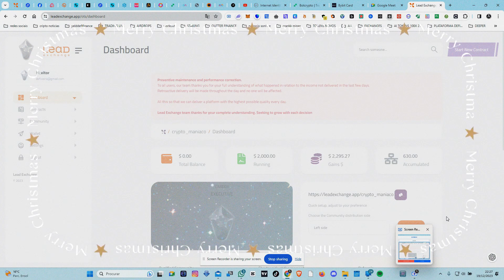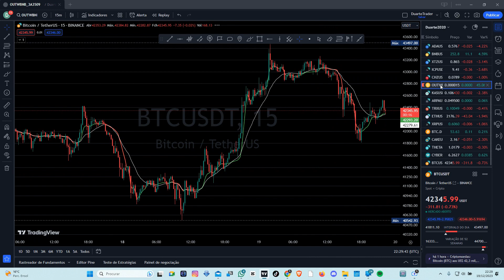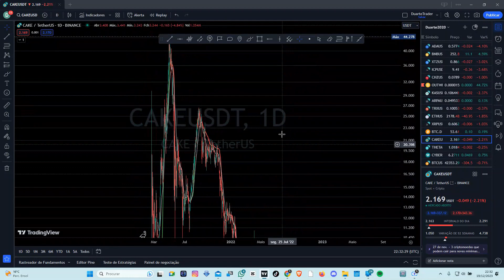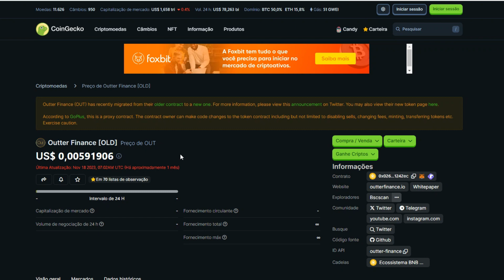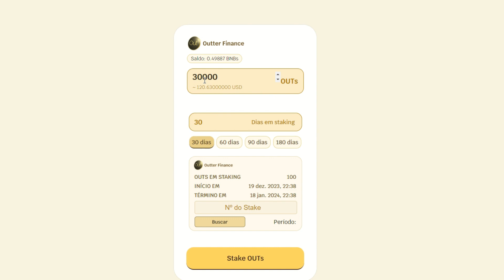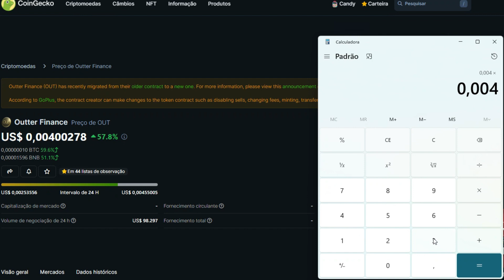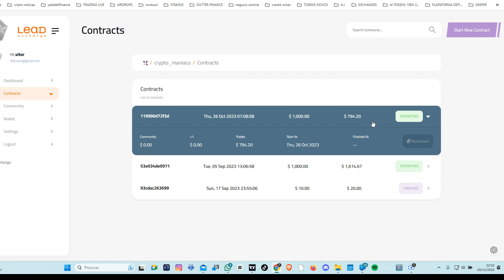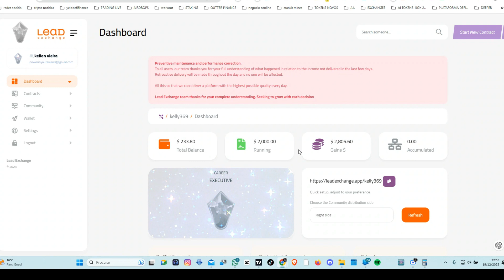COMO TER UMA RENDA PASSIVA EM 2024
🤑 PROJETO DEFI FINANÇAS DESCENTRALIZADAS 50% AO MÊS 🤑
OUTTER FINANCE WEB 3.0 DEFI
00:00 intro
01:32 lead
04:25 contratos
06:42 promoçao
08:42 autostaking
14:00 venda out token
16:00 swap bnb por usdt
18:00 renda passiva
Passo a passo do que você deve fazer para trocar (swap) de OUT para BNB na nova plataforma da Outter Finance, dentro da sua carteira MetaMask 🦊
Conheça todas as possibilidades e benefícios que participar da Comunidade Global Descentralizada Lead Exchange traz. A Primeira Holding de Trade em Outter Finance 🏆
O que é? Lead Exchange é uma plataforma de investimentos descentralizada, com operações no  mercado cripto no token OUT realizadas por meio de I.A (INTELIGÊNCIA ARTIFICIAL). Com a Lead Exchange você e eu podemos obter resultados de até 20% ao mês sobre nosso capital de forma 💯% automatizada.